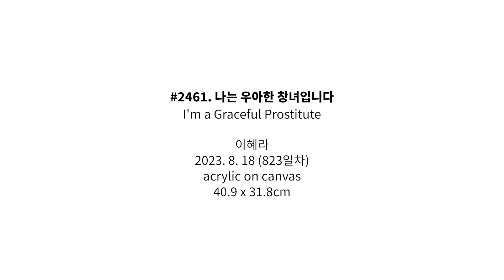#2461. 나는 우아한 창녀입니다 (I'm a Graceful Prostitute) | 이혜라 Hyera Lee | 2023